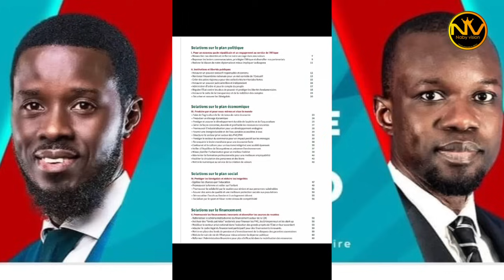🚨TONTOU PATRIOTE YI AMETH NDOYE SENEWEB YAW BAYILĖ NAFĖKH GUISS NGA PROGE PASTEF AK LIVRE SOLUTION😱😭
N'oubliez Pas de Vous Sabonner  à La chaine et Activer la Cloche de Notification 🔔